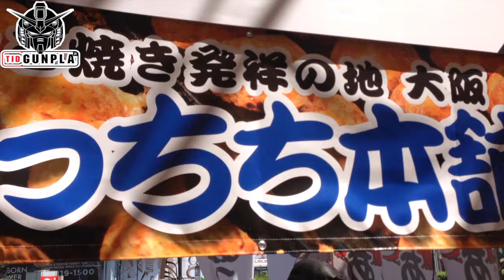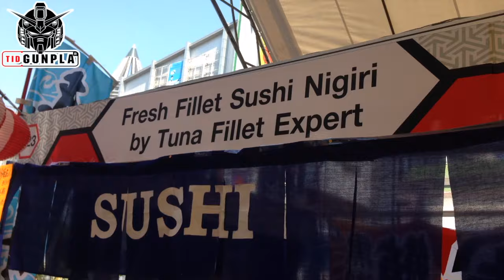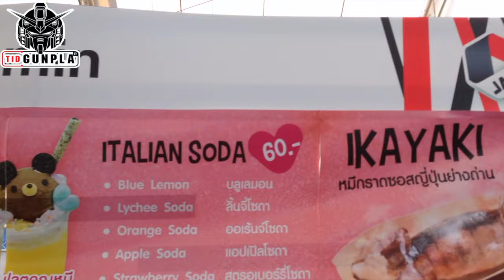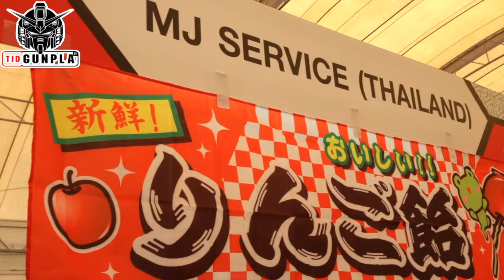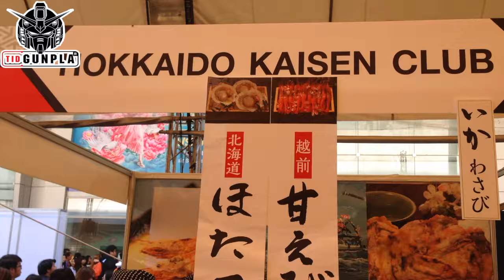พาเที่ยวงาน JAPAN EXPO 2017 Central World 10-12 FEB'17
พาเที่ยวงาน JAPAN EXPO 2017 ภาพเป็นของวันที่ 12 กุมภาพันธ์ 2560
Like เป็นกำลังใจ
Share ให้เพื่อนๆของคุณที่ชื่นชอบกันพลา